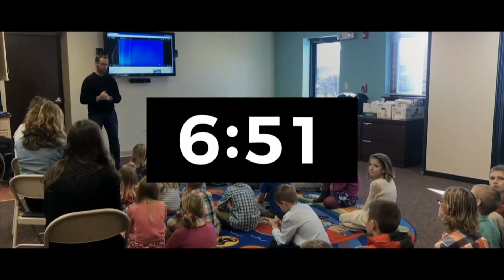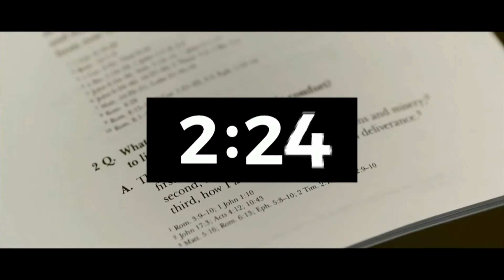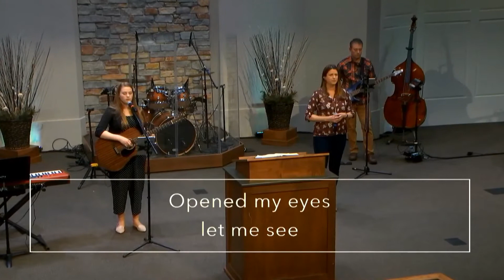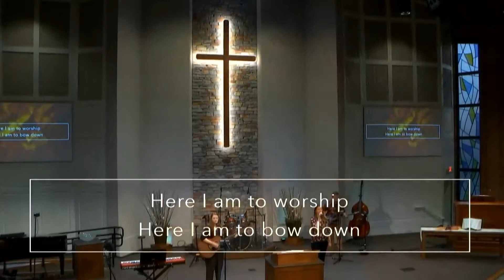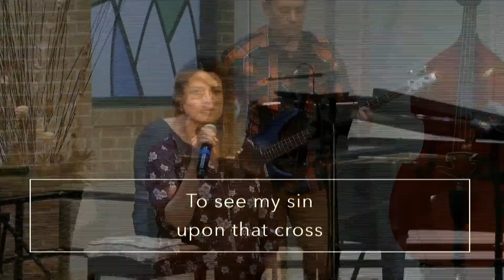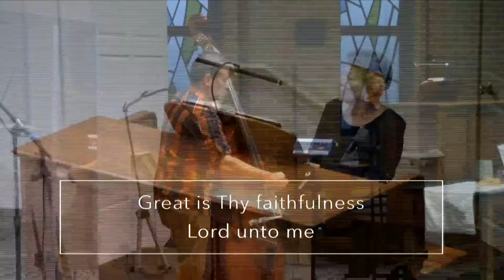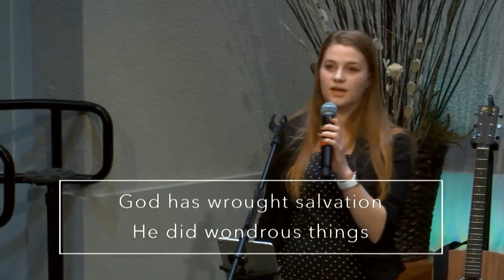March 29 | 10:45am | Be Courageous and Wait